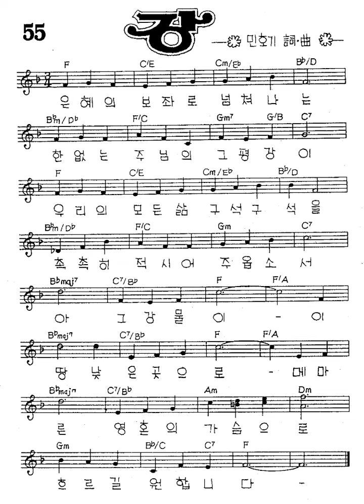찬미예수2000] 55. 강 - 피아노로 다시 듣는 추억의 찬양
찬미예수2000] 55. 강 - 피아노로 다시 듣는 추억의 찬양입니다.
사, 곡 민호기